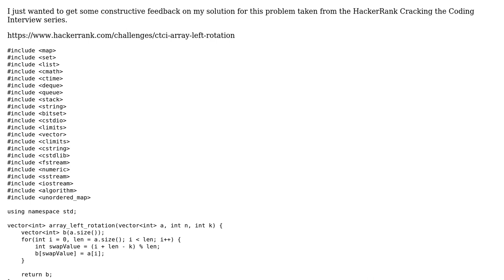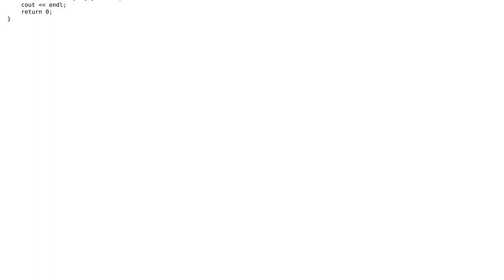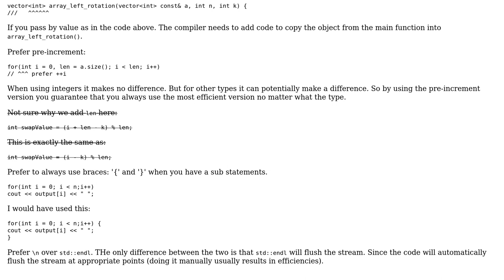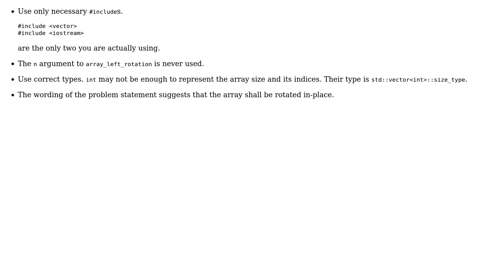Code Review: HackerRank, Cracking the Coding Interview: Arrays - Left Rotation (2 Solutions!!)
Code Review: HackerRank, Cracking the Coding Interview: Arrays - Left Rotation

With thanks & praise to God, and with thanks to the many people who have made this project possible! | Content (except music & images) licensed under CC BY-SA | Music | Images & others | With thanks to user vnp user User 5842 user Martin York user 200_success and the Stack Exchange Network Trademarks are property of their respective owners. You are responsible for your own actions.